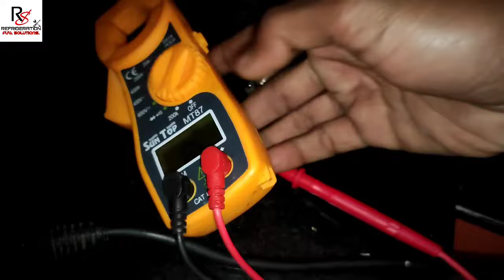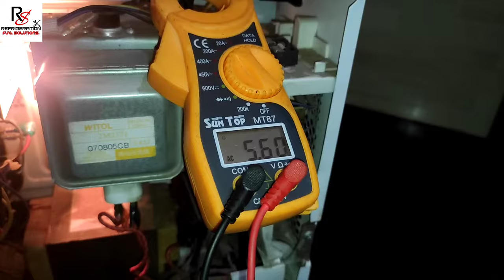microwave garam nahi kar raha microwave repair, microwave repair? microwave thik kaise karen?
microwave garam nahi kar raha microwave repair

microwave garam nahi kar raha,
microwave oven repair not heating,
microwave repair,
how to repair microwave,
how to repair microwave oven,
not working for microwave,
microwave oven,
microwave working but not heating,
Microwave oven working but not heating|basic problem LG microwave|lg microwave not heating,
Microwave oven working but not heating,
microwave problems,
microwave not heating,
basic problem LG microwave,
not heat for microwave,

Introduction of split ac's compressor overheating/tripping|course

Reasons of AC's Compressor Overheating and Tripping/Problem|course part :- no 1

Reasons of AC's Compressor Overheating and Tripping/Problem|course part :- no 2

Washing Machine Main 7 Wiring Wale Timer Ko 4 Wiring Kaise Kare Or Timer Kaise Pahechane.

samsung inverter fridge  light billing  (1/2/3/5/6/9/10/11 Time) SAMSUNG INVERTER FRIDGE LED BILLING
Open link:- 👇

LG Single Door Inverter Fridge/refrigerator repair ( Inverter refrigerator repair )compressor testing open links👇

double door refrigerator cooling problem
Open link:- 👇

Refrigerator choking, problem, solution, types in hindi
Open link:- 👇

how to connection relay with capacitor 👉 running  starting in fridge.

Refrigerator suction pipe ice problem solve|Refrigerator slow cooling problem solve.

fridge chalte chalte Bahut jayad awaz kar raha hai, Refrigerator sound problem, freeze ki noise kyu.

Keep love.
Keep Like. ❤
Keep Share.
Keep Comments.
@MI TECHNICAL
@primax channel
@AC Tech
@Forever Tech
@Yogesh Technical
@Technical Arora Ji
@electric work center
@Umar India Pvt.Ltd.